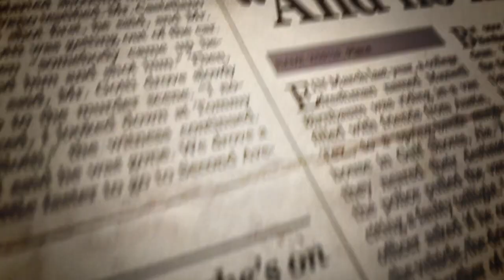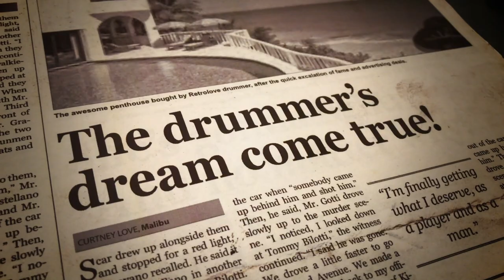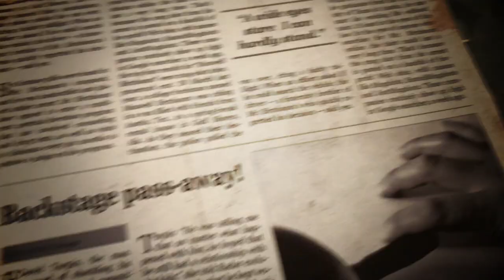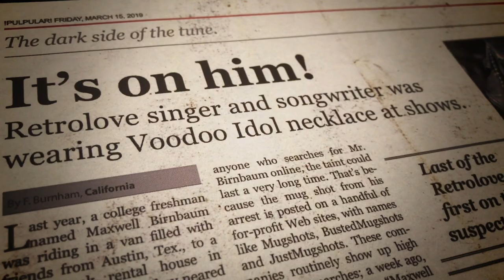The Price Is Set (lyric video)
2nd single anticipating Retrolove's 2019 new album "Soundtrack".

video concept & production: Retrolove
motion designer: Fabrizio Grillo

Recorded at Reclab Studios Milano
Produced. by Larsen Premoli
Retrolove:
Marco - bass, vocals
Zimo - vocals, guitar
Lorenzo - guitar, vocals
Francesco - drums, percussions

Lyrics
She says she's on the run till the day she'll die.
She say she's gonna fight and no matter why.

I just face her wide eyes stare I can hardly stand.
Then she cries.

What you're gonna do?
What you're gonna do when your price is set?

I’m gonna run, I’ gonna run, I’m gonna run when my price is set.
I’ll shoot my gun, I’ll shoot my gun, I’ll shoot my gun when my price is set.